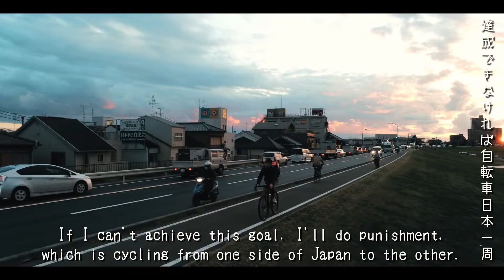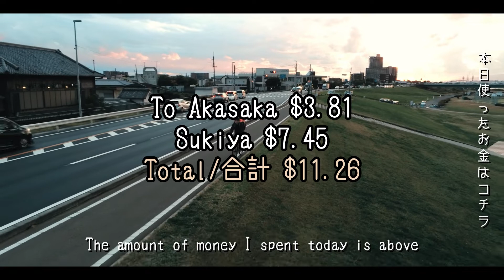Got a Motorbike with roof for FREE!!【Part Timer Saving $10,000 in a Year Challenge】3rd Dec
Hi, My name is Ryu. I'm a part-timer in Japan. I live in Kawasaki, right next to Tokyo. I am doing a challenge saving $10,000 in a year. I'm vlogging my days in Japan because I want people outside of Japan to know about Japan correctly. When I visited US, people say prices and wage in Japan are high. But, Noooooo! Comparing ones in the US and Australia(countries I've been to), prices and wage in Japan are way lower! So, I wanna show you guys reality while doing this challenge!

★Challenge Rule
①Goal is saving $10,000 by 30th Nov, 2022.
②$1 is caliculated as ¥110
③Last month's income - This month's expenditure = This month's saving
④Extra Income(ex: sales on freemarcket app)  is added to ③
⑤At the beginning of the month, expenditures below is subtracted from lost month's income.
・Rent : $400
・Stuent Loan : $162.19
・Mobile wifi : $32.52
・Akihiro Nishino Fan Club : $8.91
⑤Punishent is riding bycycle from one side of Japan to the other.

★Why I study VR programming
What I want to do through my life is to help people broaden thier horizons. I believe visiting a foreign country is one of ways to do that. That's why I started learning VR because you can feel as if you were in a foreign country with VR technology. If you were poor like me and couldn't travel abroad, you could travel and expand your viewpoint with VR!